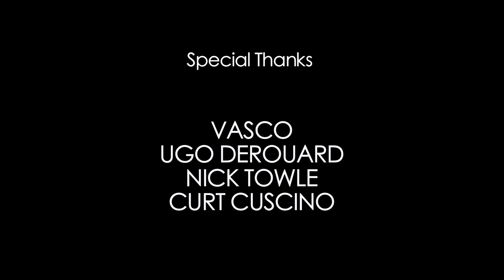+/-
You may suppress your true self for a moment, but it always comes back.